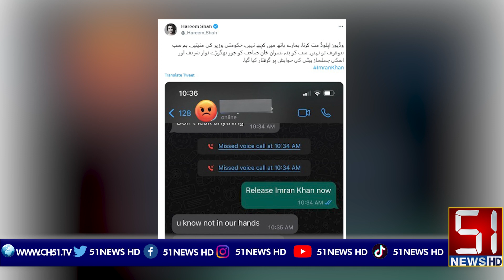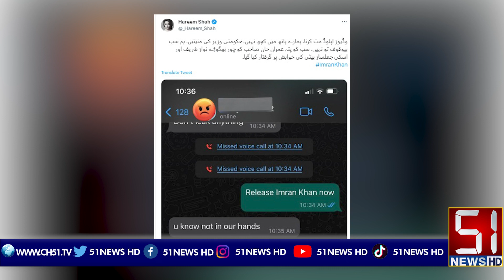Imran Khan Kei Giraftari Per Hareem Shah Dhamkian Kiyun Dainay Lagain? | videos leak | 51 News HD